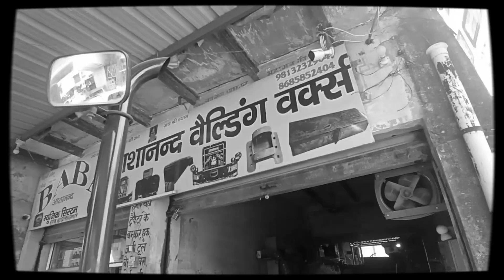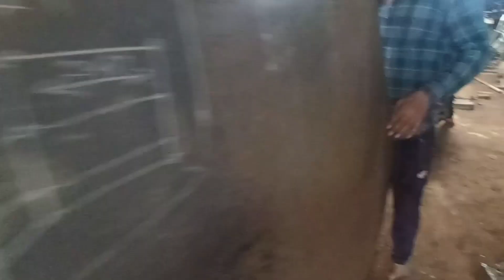सभी प्रकार के ट्रेक्टर Bumper,Chatri,Tool,Indicater Guard, काफी सस्ते दामों में|BABA Ashanand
Address: BABA Ashanand welding works,Sampla pool k niche(Rohtak) Haryana
phone Number Video में

tractor bumper design
second hand tractor in up
escort tractor share price
solis tractor 50 hp price
new holland tractor 3630 4x4 price in india
massey tractor price 1035
eicher tractor 380 price 2021
escort tractor faridabad
kubota tractor price 55hp
agri king tractor
380 eicher tractor price
hindustan tractor price
john deere tractor 5310 price in india 2020
john deere tractor 5105 price
tractor loan
power tiller
swaraj 744
tractor cartoon
tractor song
dada tractor wala
chhotu dada tractor
tractor wala video
new tractor